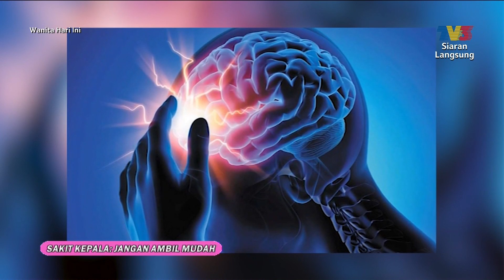Sakit Kepala: Jangan Ambil Mudah | WHI (3 Ogos 2023)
Topik: Sakit Kepala: Jangan Ambil Mudah
Wanita Hari Ini membawakan topik perbincangan yang penting iaitu "Sakit Kepala: Jangan Ambil Mudah" yang akan dikupaskan oleh Dr Lim Poh Hin selaku pakar neurologi, dikongsikan sendiri oleh pesakit Azlinda Tan, bersama hos Fiza Sabjahan dan Syahira Izzaty.